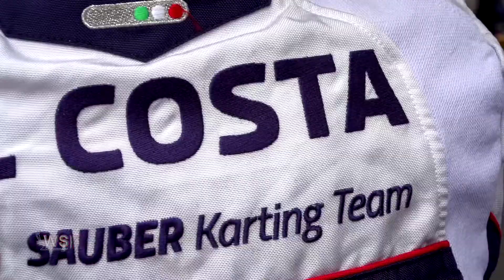Fernando Alonso and I, weekend to remember FORZA Guel🇧🇷